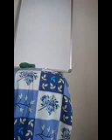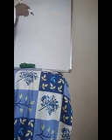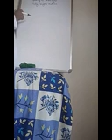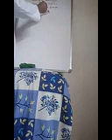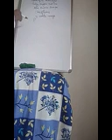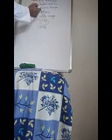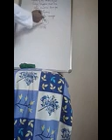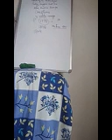Class:9th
Sub S SC(History)
Topic: Abolition of Slavery in French Colonies
Ab Aziz Shah